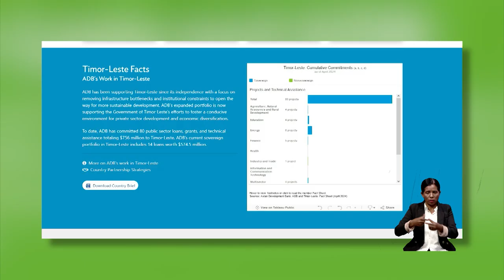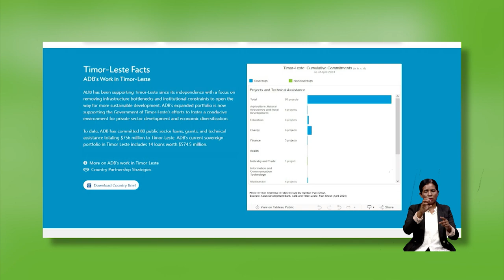Economista konsidera Governu laiha planu ne´ebé diak hodi ezekuta osan empréstimo sira nune´e...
Economista konsidera Governu laiha planu ne´ebé diak hodi ezekuta osan empréstimo sira nune´e sei fo todan ba jerasaun foun sira iha futuru